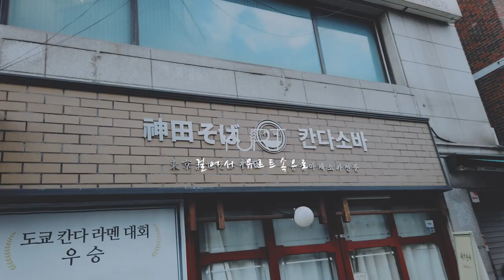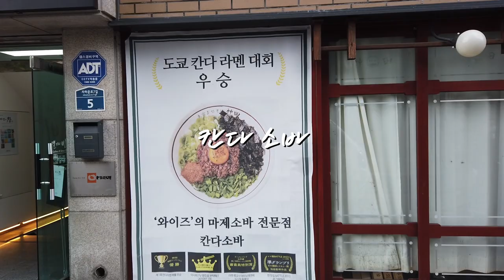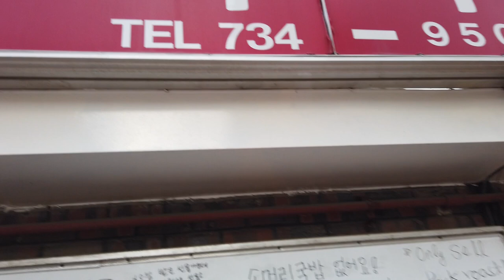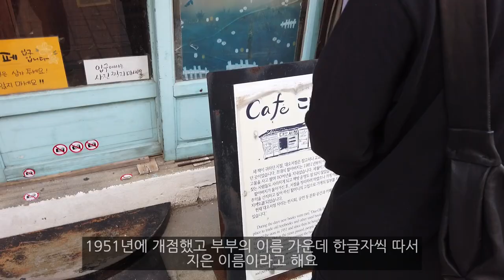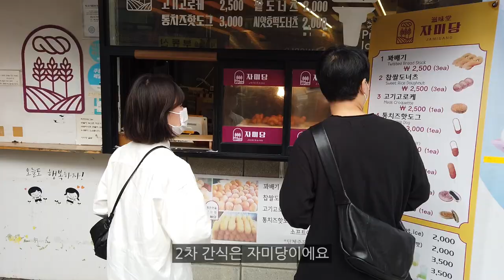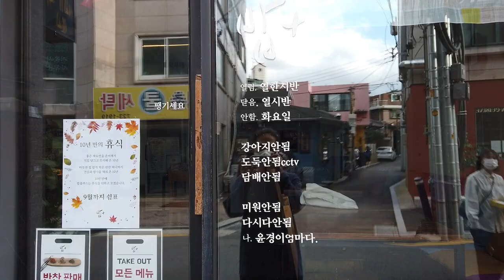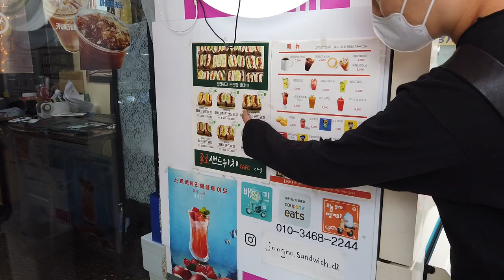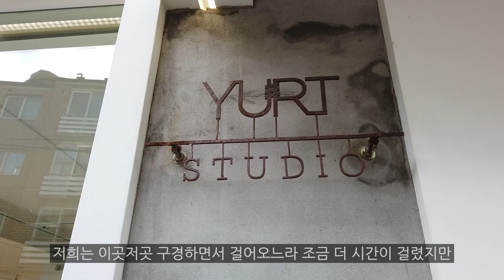[YURT]서촌 유르트 오는 길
경복궁역에서 유르트 매장으로 오는 길을 안내해 드리기 위한 영상입니다

영상 속 남자직원 가방 - Boot_black (YB270)
            여자직원 가방 -  Poko_black (YB266)